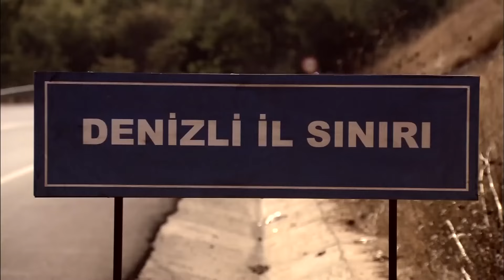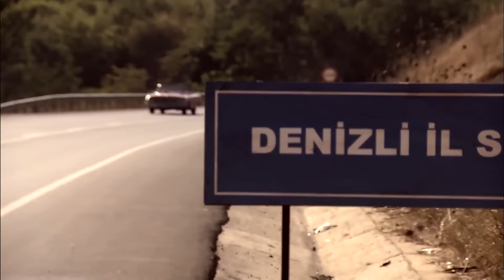صحنه های مورد علاقه 2 | سریال ایزل | Ezel Farsi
اومر جوانی است که در کارگاه پدرش زندگی ساده ای دارد. وی پس از بازگشت از خدمت سربازی قصد دارد با ایسان ازدواج کند. با این حال ، وقتی او خود را در زندان مقصر قتل می داند ، زندگی او به ویرانی تبدیل می شود. او در داخل با رامیز آشنا می شود ، که پدر دوم عمر می شود.

عمر با یک سری جراحی های پلاستیک و پنهان کردن هویت واقعی خود به ایزل تبدیل می شود. وی پس از بیرون آمدن از زندان ، پس از عیشان ، بهترین دوستش چنگیز و علی که همیشه به دنبال او بود ، به یک مأموریت انتقام می رود. عشق ، قدرت ، پول ، دسیسه های مافیایی جزئی از زندگی آنها می شود و همه انتقام می خورند.

بازیکنان:
كنعان إميرزالي أوغلي
جانسو دره
تونجيل كورتيز
باريش فلاي
إيغيت أوزينير
خلوق بيلغينار